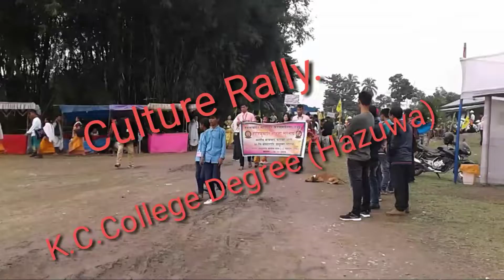Culture rally dakainai Golden jubilee 16 November 2018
K.C.Degree College